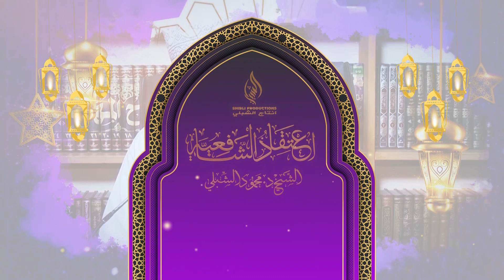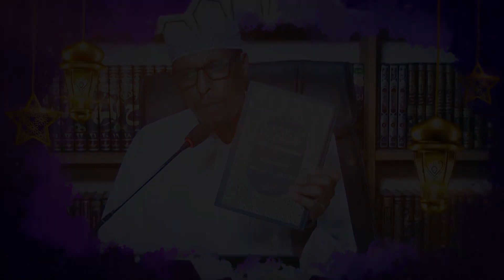إعتقاد الشافعية || Kitaabka 5aad: Al-Ibaanah || Darsiga 9aad || Sh Dr. Maxamud Shibli